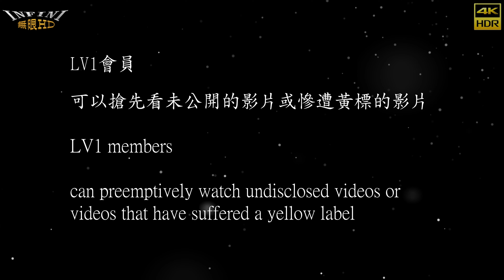【無限HD】Hot Q Girls 23 小涵 糖糖 凱洛 毛惠(4K 60p)@海埔勝德宮 尤府千歲【2022 全球百大舞團 The 100 Dancers】